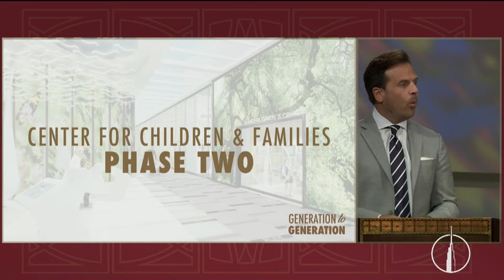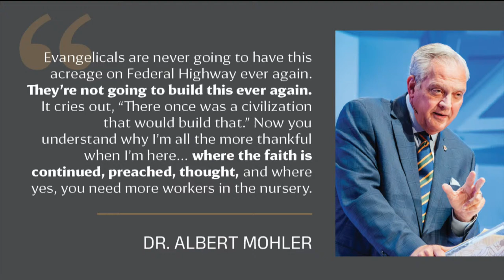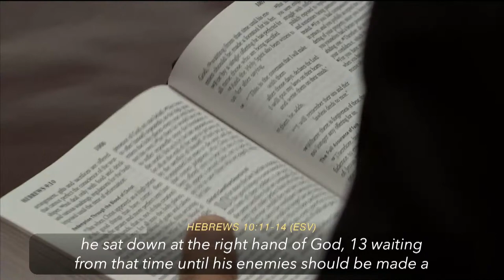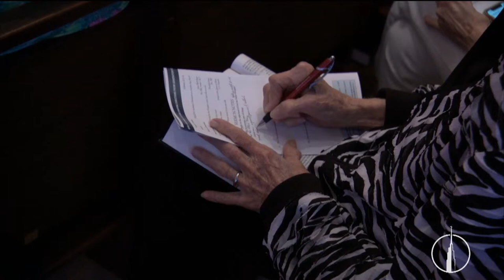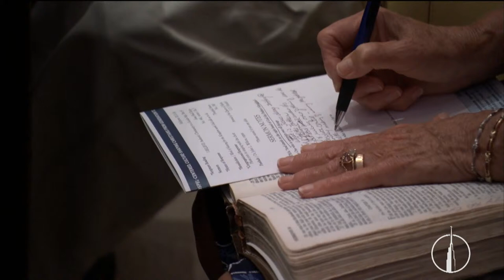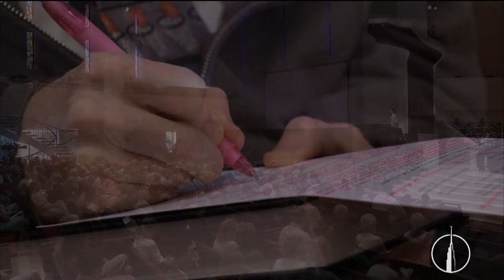Coral Ridge Traditional Livestream, 11am, 4-7-24